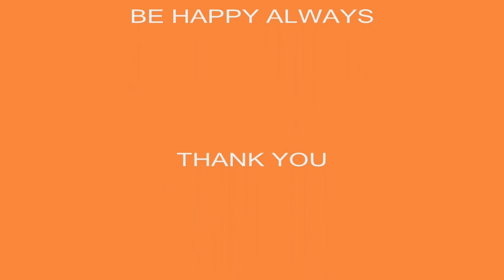CHAKRANGAL PART 1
മനുഷ്യ ശരീരത്തിലെ അതിപ്രധാന മര്മ്മ കേന്ദ്രങ്ങളാണ് ചക്രങ്ങള്. അവുയുടെ അസന്തുലിതാവസ്ഥയാണ് ചക്രങ്ങളുടെ തകരാറ്. അവക്കു തകരാറു സംഭവിച്ചാല് രോഗങ്ങളും ദുരിത ങ്ങളും അനുഭവിക്കേണ്ടി വരും. വീഡിയോ പഴയതാണ്. അതി ന്റെ റിക്കാര്ഡിംഗ് മോശമായതിനാല് ക്ഷമാപണം ചെയ്യുന്നു. ഇങ്ങിനെ കുറച്ചു വീഡിയോകള്ക്ക് തകരാറ് സംഭവിച്ചിട്ടുണ്ട്.
വിളിക്കേണ്ട സമയവും, നമ്പ്രറും: വൈകീട്ട് 8-30 നും 9-00നും ഇടക്കു മാത്രം. MOB.NO:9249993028